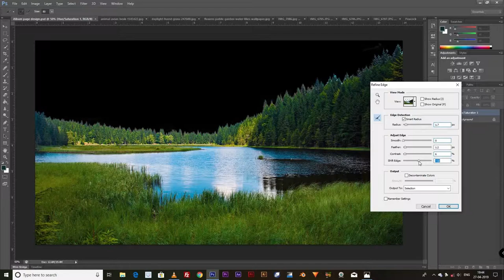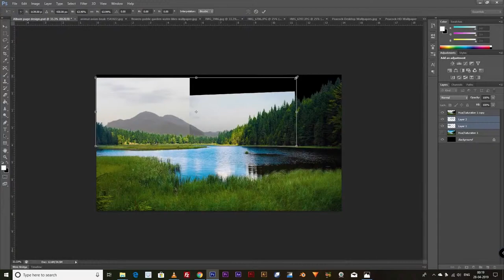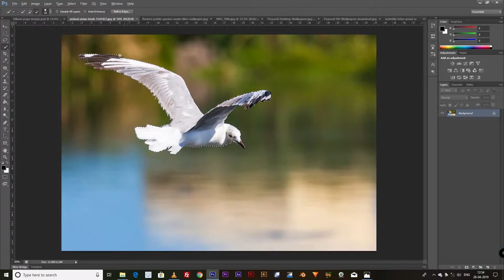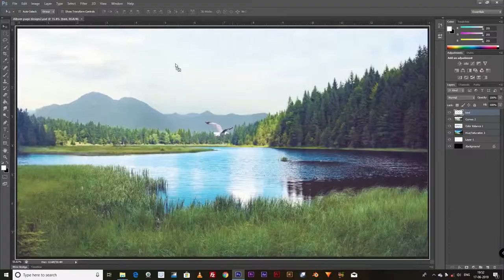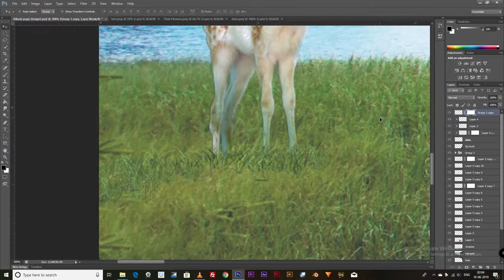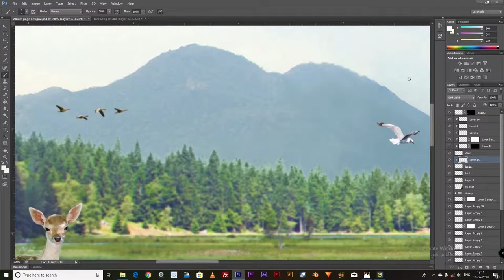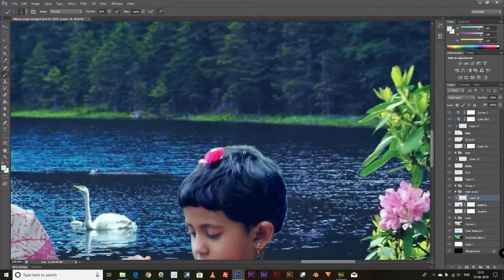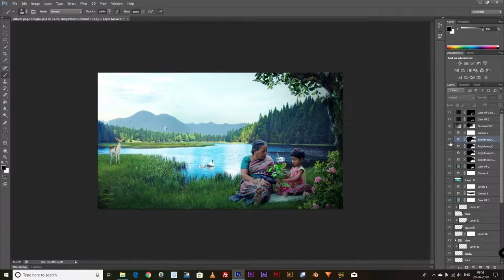Photoshop photo manipulation - grandma and granddaughter on lakeside view.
Hi dear viewers and design lovers, sana is happy to share this photoshop design work with you all. Last week one similar video was removed unavoidably soon after its upload and i regret for that. Hope from here i can continue my hobby, making as many designs as possible :). Photo manipulation is a kind of skillful artwork which includes application of various methods and techniques in varying number depending on the depth of work, transforming a photograph or an image into a desired result.

Author - TwisteriumMusic.

Sound effect:
Author: "kjell159"